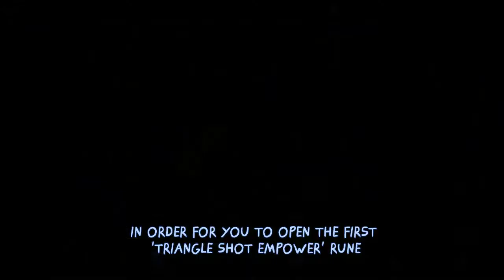Newbie Stalker : Triangle Shot Runes Starter Pack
Hello If you want to join the PREMIUM GIVEAWAY raffle happening on January 31 2019,
please go to this video link below to register your IGN and your chose PREMIUM.